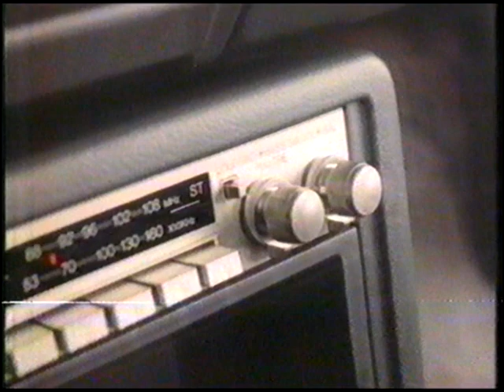1987 Mazda SE-5 Truck Commercial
This was a great truck for its class.